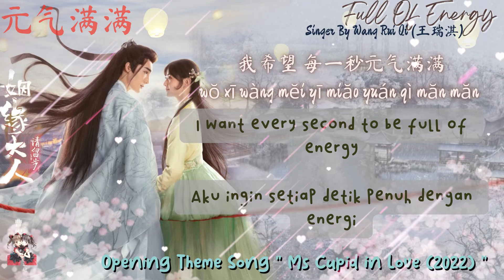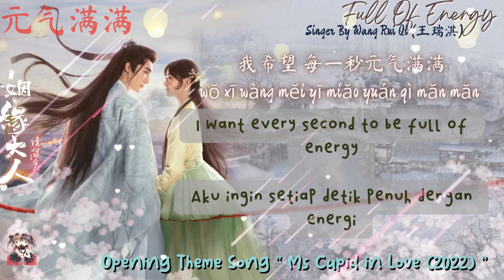OST. Ms Cupid In Love (2022) || Full Of Energy (元气满满) - Wang Ruiqi (王瑞淇) Opening Theme Song [ 片头曲]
• Drama: Ms. Cupid in Love
• Country: China
• Episodes: 24
• Aired: Feb 28, 2022 - Mar 21, 2022
• Aired On: Monday, Tuesday, Wednesday
• Original Network: Youku

• Native Title: 姻缘大人请留步
• Also Known As: Yin Yuan Da Ren Qing Liu Bu , My Fake Fiancé is A Fallen Deity

SOURCE : MYDRAMALIST

Monozigot Podcast (In here you can listening Chinese mp3 for free 😱)

[ This Song hae claimed by Believe Music] ** If you found some videos has no sound, it's because they already have claim credit, and we'll deleted it soon.

Hanzi + pinyin lyrics :

让我呆在你的身边

ràng wŏ dāi zài nĭ de shēn biān

看星光点点

kàn xīng guāng diăn diăn

每一次呼吸都变 甜

mĕi yī cì hū xī dōu biàn  tián

看着流星划过天边

kàn zhe liú xīng huà guò tiān biān

我们许个愿

wŏ men xŭ gè yuàn

每天都有心动感觉

mĕi tiān dōu yŏu xīn dòng găn jué

傍晚的风吹来我惠风和畅

bàng wăn de fēng chuī lái wŏ huì fēng hé chàng

你出现 就能把夜空点亮

nĭ chū xiàn  jiù néng bă yè kōng diăn liàng

不管我们的未来会怎么样

bù guăn wŏ men de wèi lái huì zĕn me yàng

我悄悄 为它定美丽的妆

wŏ qiăo qiăo  wéi tā dìng mĕi lì de zhuāng

你的快乐是我唯一的能量

nĭ de kuài lè shì wŏ wéi yī de néng liàng

我希望 每一秒元气满满

wŏ xī wàng  mĕi yī miăo yuán qì măn măn

穿着精挑细选的情侣衣裳

chuān zhe jīng tiăo xì xuăn de qíng lǚ yī shang

我们是行走的浪漫

wŏ men shì xíng zŏu de làng màn

看星光点点

我们许个愿

看星光点点

我们许个愿

看星光点点

我们许个愿

看星光点点

我们许个愿